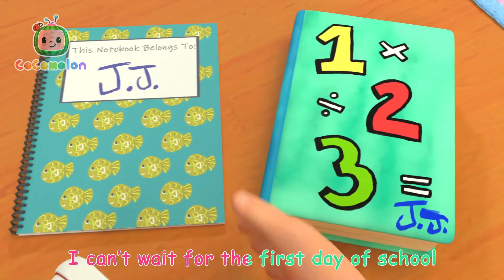CoComelon - Halloween Costume Song | Learning Videos For Kids | Education Show For Toddlers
It's the Halloween season!

A special costume just for me
The greatest costume there could be
A costume just for Halloween
What will I be?…. “a puppy!”

“Oh no! It Shrunk!”

I know! We can make you one! What do you want to be JJ?
A sea turtle?
A mummy? “hmm….A teddy bear!”
Yeah!

What’s missing?
…hmm? EARS!

Let’s get crafting, use our minds
Look around, what can you find?
Acorns? Socks? Felt!
To make a costume just for me?
Let’s get dressed for Halloween!

What’s missing?
…hmm? PAWS!

Socks? Shoes? Mittens!

What’s missing?
…hmm? FEET!

Tissues boxes? Shoes? Slippers!

What’s missing?
…hmm? A TAIL!

Pine cone? Scarf? A PomPom!

00:00 Halloween Costume Song
03:17 Halloween Day At School
06:47 Halloween Dress Up
09:47 Silly Kooky Halloween
12:20 Wheels on the Bus Halloween
15:12 Pumpkin Patch - Fall Halloween Song
18:37 Hickory Dickory Dock
21:43 Deck the Halls
24:15 Pat A Cake 2
26:38 My Dog Song (Bingo)
29:16 Getting Ready for School Song
32:32 My Sister Song
35:32 Field Day Song
38:30 Jobs and Career Song
42:07 I Want to be Like Mommy